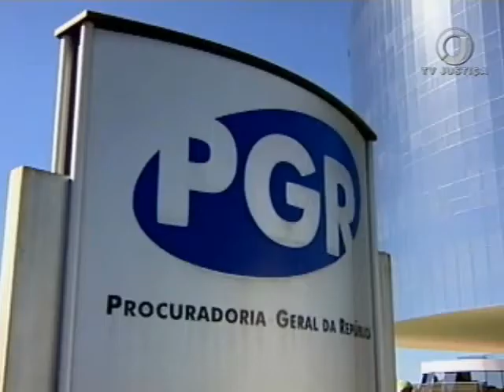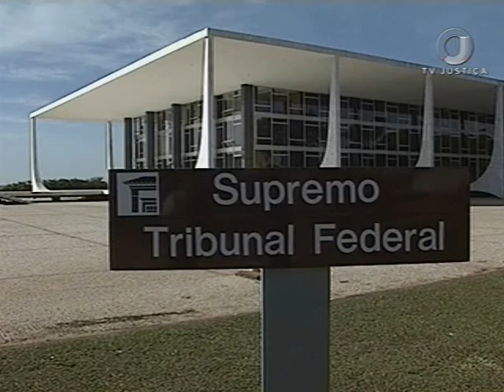Lista Fachin Nova Versão(12/04/17)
Ao todo, Edson Fachin determina a abertura de 76 inquéritos para investigar políticos e autoridades com base nas delações de executivos e ex-executivos da Odebrecht. Todos os políticos citados nas delações e que tiveram abertura de processo pelo ministro Edson Fachin negam ter cometido irregularidades. Também garantem que vão provar a inocência na Justiça.